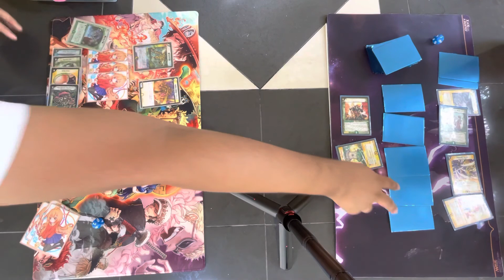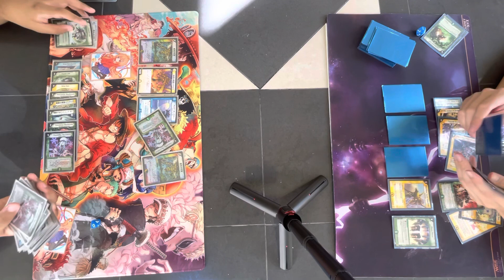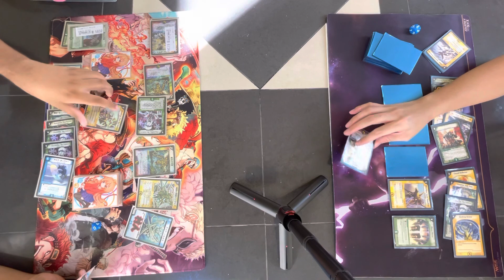Duel Masters match Aura Pegasus (Chris) vs Aura Pegasus (speedbird)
Casual duels